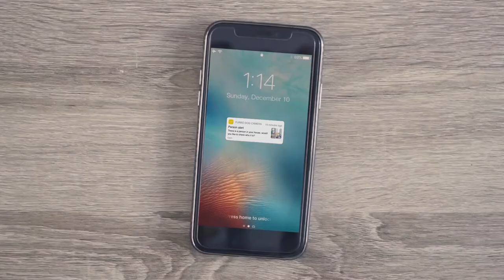Santa Paws Visits Moose The Mini Bully - Merry Christmas!